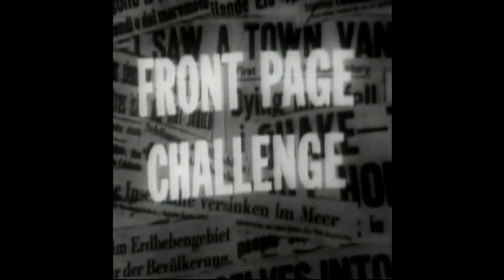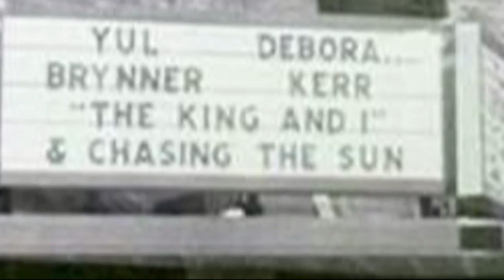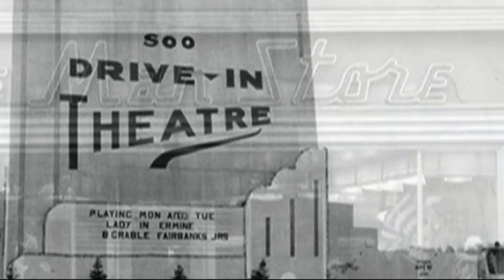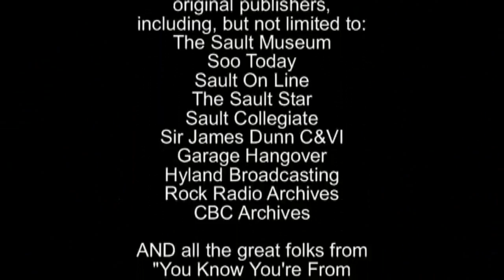Sault Ste. Marie Ontario 1959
Nostalgic photos from 1959 - Sault Ste. Marie, Ontario Canada